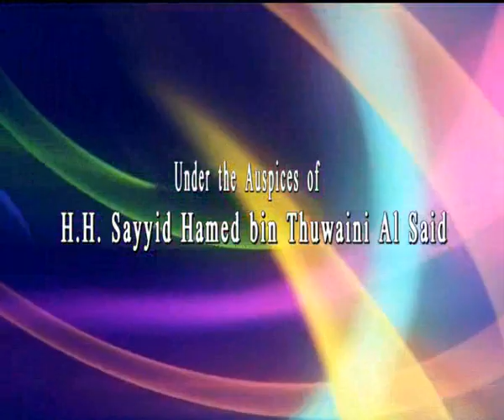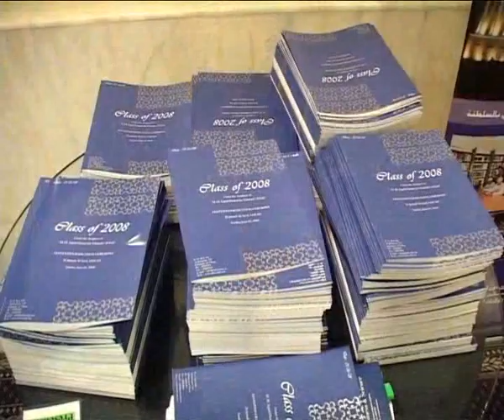Class of 2008 MCBS 11th Annual Graduation Ceremony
Modern College of Business & Science
          Sunday, 1st June 2008
     Crowne Plaza- Sindbad Ballroom